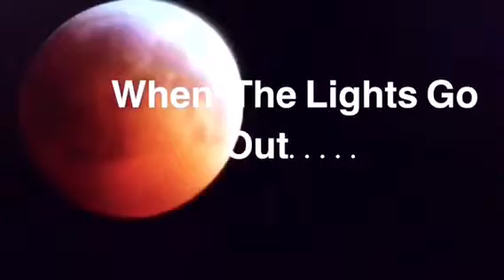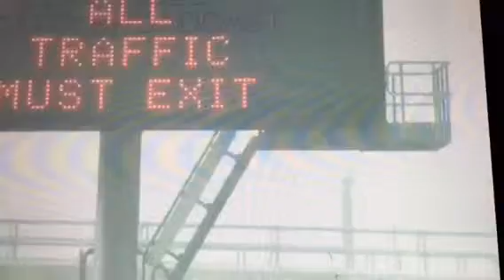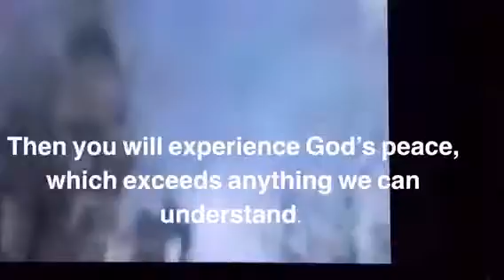Three days of darkness